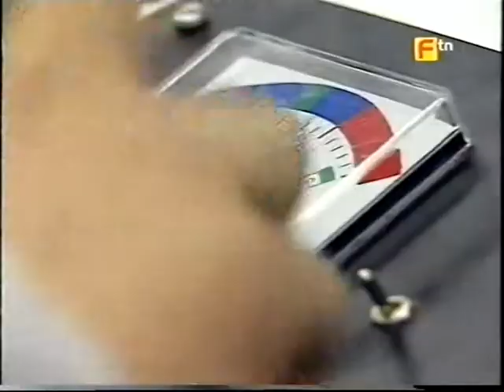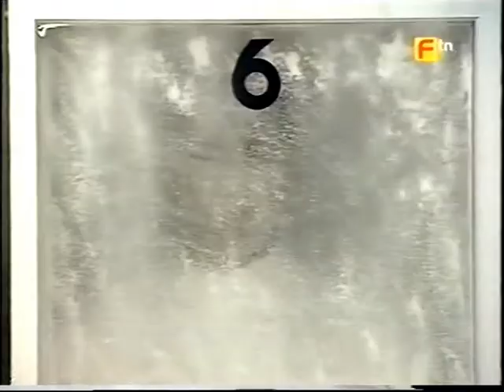Beadle's About ITV Cryogenic Frozen Man & Vampire/Dracula Blood Drinking Scientist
Two of my favourite moments from Beadle's About -  a man who's re-awoken after a cryogenic slumber and a blood drinking scientist terrify two new employees!